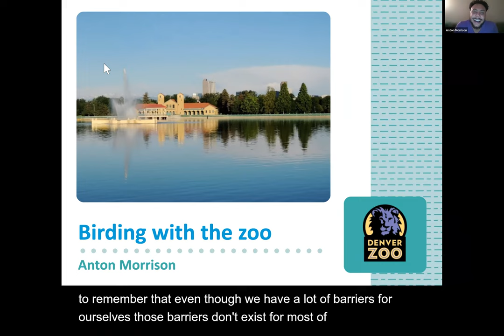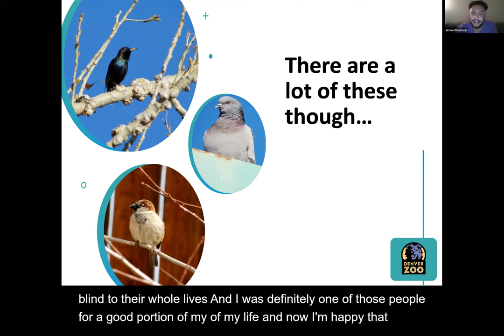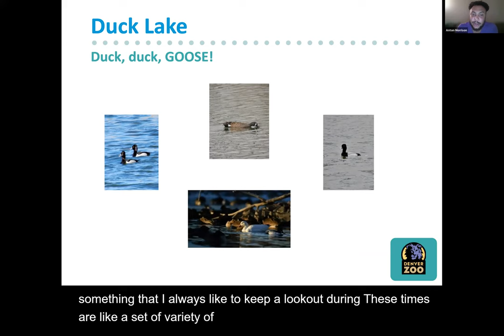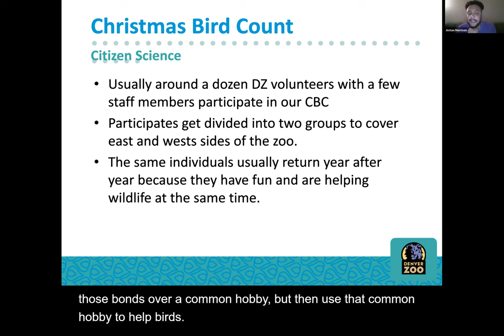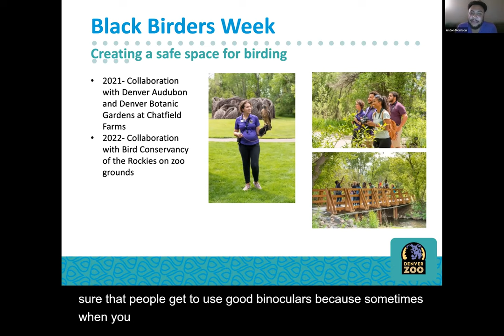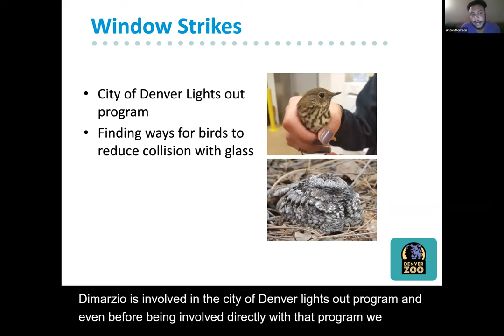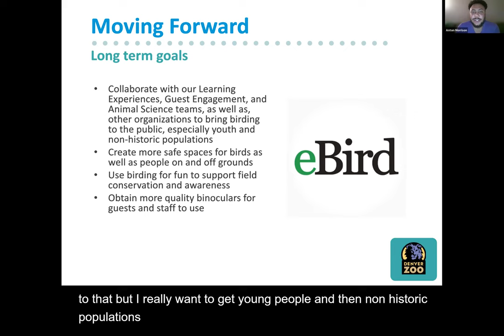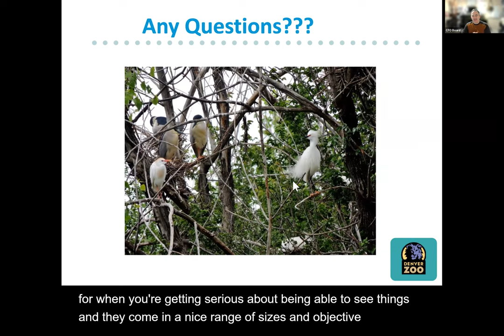Birding at the Denver Zoo – Diversity, Connection, Conservation with Anton Morrison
Speaker: Anton Morrison, Animal Keeper, Denver Zoo

Anton speaks about birding at the Denver Zoo including aspects of diversity, connections, and conservation. Anton will focus on species, habitats, and different birding projects in and around the zoo campus in Denver’s City Park.

Anton Morrison has been at Denver Zoo for over ten years in various positions. He was a full-time bird keeper for seven years with a focus on flamingos, waterfowl, birds of prey, cranes, and sloths. He now works as a “float” keeper supporting various sections and projects amongst the bird, ambassador, pachyderm, and Asian pavilion areas. Anton shifted his focus from carnivorous mammals to birds while taking ornithology at Colorado State University and working in a wildlife rehabilitation center in Fort Collins.  He’s also worked on various international projects with flamingos in the Bahamas and South Africa and with vultures and other birds of prey in South Africa. Anton currently engages in multiple wildlife projects with birds in the Denver area and wants to get more people excited about birds, birding, and diversifying the community!
To learn more about CFO and to become a member,